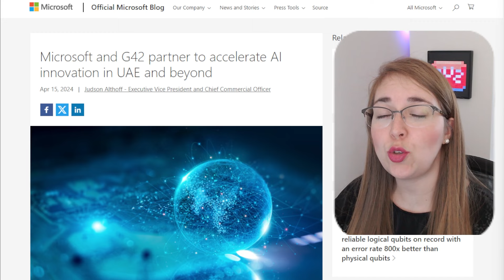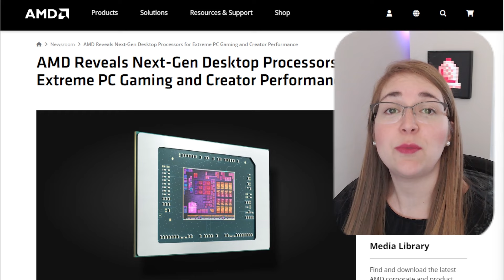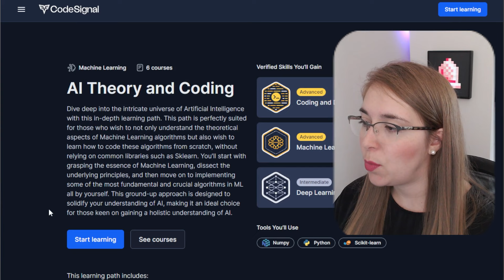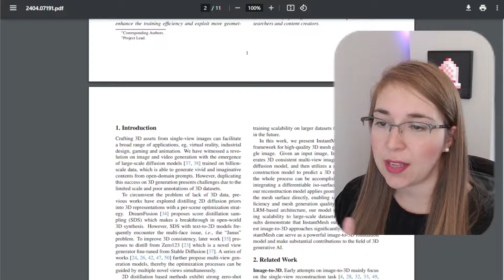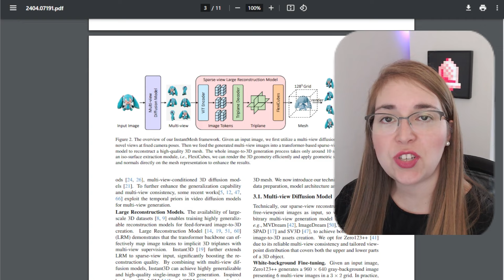Limitless: A IA do FUTURO, Microsoft, AMD, Nvidia, CodeSignal, Tencent e Mais!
Olá, pessoal! Aqui é Paula Bernardes, trazendo para vocês um mergulho profundo nas inovações mais quentes da IA! Hoje, vamos explorar como gigantes da tecnologia como Microsoft, AMD, Nvidia, Tencent, e a plataforma CodeSignal estão moldando o futuro da inteligência artificial. 🌐💡

🔍 O que você vai aprender neste vídeo:

Microsoft IA: Como a Microsoft está integrando IA em seus produtos e o impacto disso no nosso dia a dia. 🖥️🔗
AMD & Nvidia: Descubra as últimas novidades em hardware de IA que estão acelerando o avanço tecnológico. 🎮🖱️
Tencent: Um olhar sobre como a Tencent está utilizando IA para transformar o entretenimento e a mídia social na China e no mundo. 🌎📱
CodeSignal: Vamos analisar como esta plataforma está utilizando IA para revolucionar o recrutamento e as avaliações de habilidades. 📊👩‍💻
Este vídeo é um must-watch para entusiastas de tecnologia, profissionais da área e qualquer pessoa curiosa sobre como a IA está sendo incorporada nas grandes empresas para criar soluções inovadoras e disruptivas.

📝 Deixe seu comentário abaixo:
Quais são suas expectativas para o futuro da IA? Você acha que a tecnologia IA vai mudar sua vida pessoal ou profissional? Quero saber tudo!

🚀Os 6 MELHORES Geradores de Vídeo IA de 2024 (Que o SORA Não Quer Que Você Saiba!)
🚀Novos Vídeos Gerados pelo SORA São SURREAIS! 100% IA de Texto Gerador de Vídeos da Openai

InteligenciaArtificial, FuturodaIA, MicrosoftIA, AMDInovacao, NvidiaTecnologia, TencentGlobal, CodeSignalTech, InovacaoTecnologica, TecnologiaAvancada, TransformacaoDigital, IAemAcao, GigantesdaTecnologia, RevolucaoIA, DesenvolvimentoIA, IAeNegocios